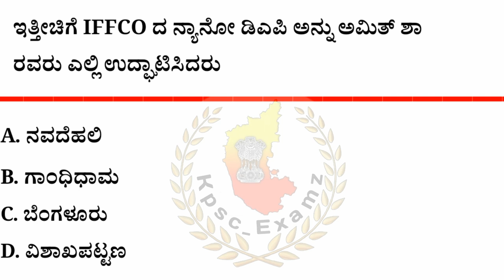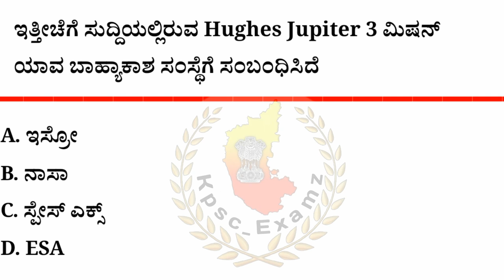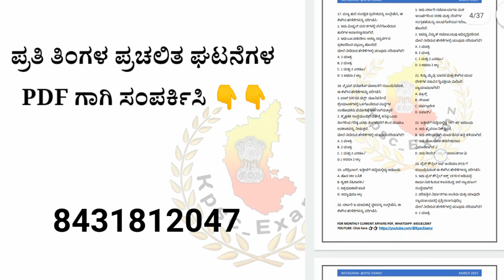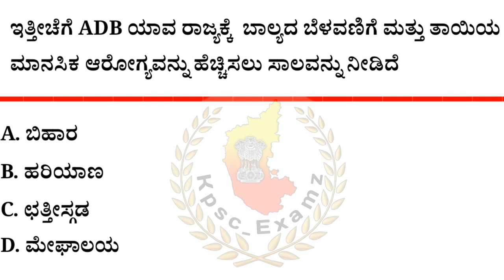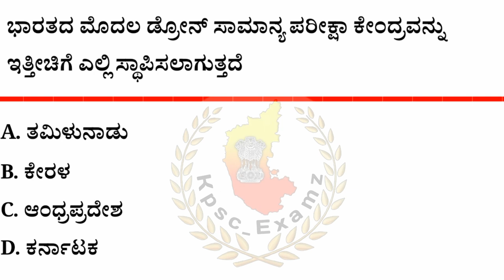August 18 - 2023 Current affairs Part 2|| ಆಗಸ್ಟ್ 18 - 2023 ರ ಪ್ರಮುಖ ಪ್ರಚಲಿತ ಘಟನೆಗಳು || ಭಾಗ 2